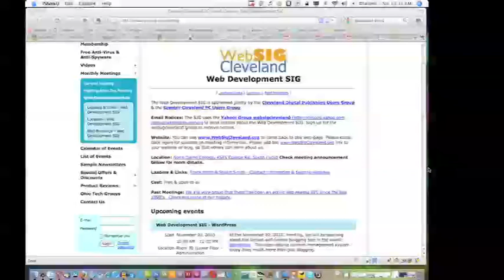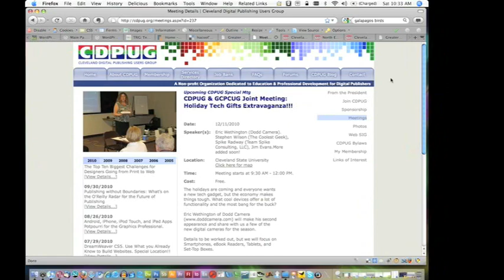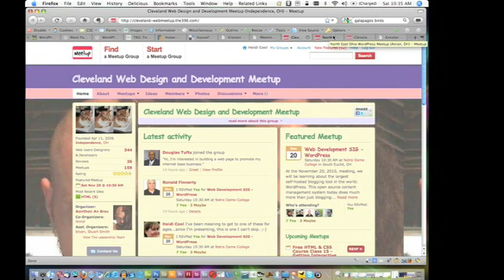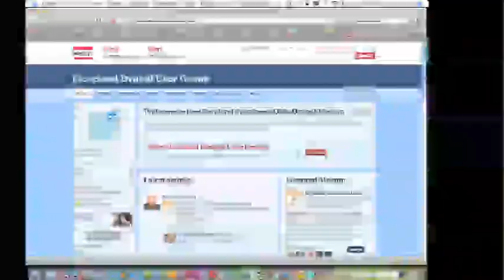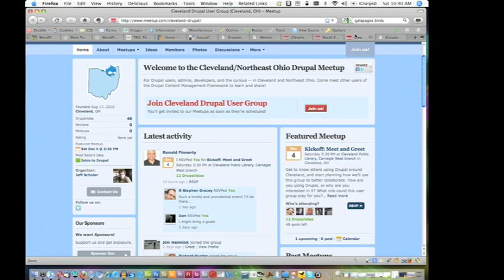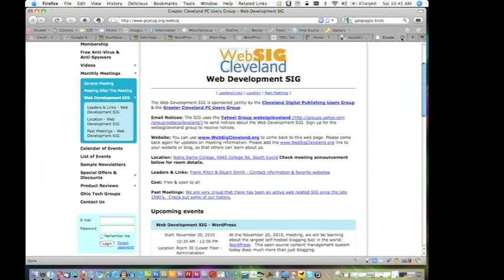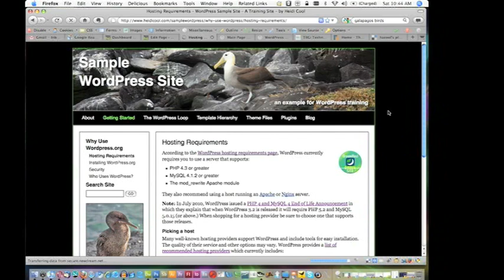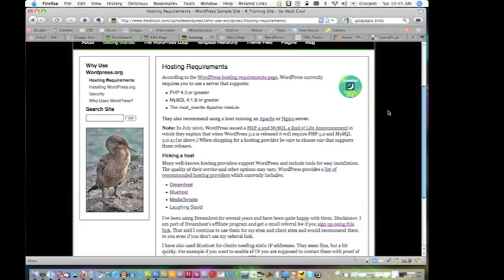Intro to WordPress for Developers Part 1/7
This is part 1 of a presentation I gave to the Cleveland Web Development SIG on November 20, 2010. The video is a screen capture with audio. The companion Web site referenced in the video is